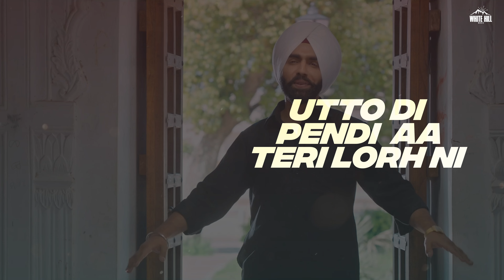AMMY VIRK : Ni Kude (Lyrical) Jasmin | Gaddi Jaandi Ae Chhalanga Maardi | Punjabi Romantic Song 2023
White Hill Music presents the lyrical video of Ammy Virk's New Punjabi Song 2023 "Ni Kude" a romantic track ❤ from the upcoming Punjabi-Comedy Gaddi Jaandi Ae Chalaangaan Maardi...

Full Album Out Now 🎶Also Available On:

🎧 Amazon Music
🎧 Amazon Prime Music

Credits :
Song : Ni Kude
Singer : Ammy Virk
Lyrics/Composer : Kaptaan

Gaddi Jaandi Ae Chalaangaan Maardi 👉🚘👈  is releasing worldwide on 28th September 2023.!!

🎥 Movie Credits :
Directed by : Smeep Kang
Written by : Naresh Kathooria
Produced by : Gunbir Singh Sidhu, Manmord Singh Sidhu, Sandeep Bansal
Starring : Ammy Virk, Binnu Dhillon, Jaswinder Bhalla, BN Sharma, Jasmin Bajwa, Maahi Sharma, Hardeep Gill, Malkeet Rauni, Honey Mattu, Seema Kaushal, Satwinder Kaur, Parminder Gill, Guri Ghuman, Mohan Kamboj, Vijay Tandon
Associate Director : Sanju Yadav
Cinematographer : Sana Ravi Kumar
Singers : Ammy Virk, Arsh, Suhel, Simran Bhardwaj, Asees Kaur, Jasmeen Akhtar
Lyricists : Kaptaan, Happy Raikoti, Veet Baljit, Vinder Nathu Majra
Music Directors : NVEE, Avvy Sra, Taran, Gurmeet Singh, Desi Crew, Yxng Sxngh
Production Design : Rommy Arts
Editor : Rohit Dhiman
VFX & Visual Promotions : Visual Key Studios
Background Score : Kevin Roy
Sound Designing & Mixing : Joe Rodrigues
DI Studio : Afterplay Studios
Instagram Promotions : Urban Media
Costume Designer : Roma Sharma
Choreographer : Mehul Gadani
Head Of Production : Channa Mavi
Stills & Making : K Raj Famous Films
Team Ammy Virk -
Ammy's Business Manager: Gurneet Singh Sahani
Pardeep Singh : Personal Security
Pradeep Kumar : Personal Make-Up Artist
Beant Singh : Turban Tier
Taranjyot Singh : Photographer
Pawandeep Singh : Personal Boy
Deepak Verma: Personal Trainer
A Worldwide Release by : White Hill Studios

🗒 Lyrics :
Ho sone de rupaiye wargiye ni
Wargiye ni
Ho akh na toone kar diye ni
Kar diye ni
Ho guddey rang aay pay aa gallan te
Ni rang tu udday pay aa fullan de
Ni dol diye mishri bollan cho
Khol di eh buhe jado bullah de
Ho loki kehnde dhup badi sade paa da meeh kude
Haye meeh kude
Ho puche dil akhiyan nu dekh leya ki kude
Lagdi na akh naale lagda ni jee kude
Puche dil akhiyan nu dekh leya ki kude
Haye ni kude
Haye ni kude
Ni kude
Haye ni kude

Mirga te morran wangu jachwi
Jachwi rakaane teri tor ni
Terwae rattan nalo goriye
Utto di pendi aa teri lorh ni
Paa ke chiti jhanjra ve chite chite pair ch
Chann rangiye tu chann chad te tu dupeher ch
Ek vari dekhyan te dekhda hi reh geya
Ni gall tayi dubbeya piya main tere kehar ch
Tu jaggo tehrwi ou firdiyan vi kude
Haye vi kude
Haye ni kude
Haye ni kude
Ni kude
Haye ni kude

Aunde jede mint mint magro
Tere khiyaal ghadmass paayi rkhde
Kasse ve clipan vich vaal ni
Kaalje ch kass pai rakhe
Lang gi tu nazrran nu nazrran ch maar ke
Latt te dupta dowe rakhdi sawaar ke
Aashiqa da bhora na fikar lage rabb nu
Lohdeya da tainu jehda bhejea shingaar ke
Jo satt rangi tittli tu jama oh jee kude
Haye oh jee kude
Ho puch dil akhiyan nu dekh leya ki kude
Haye ni kude
Haye ni kude
Ni kude
Haye ni kude